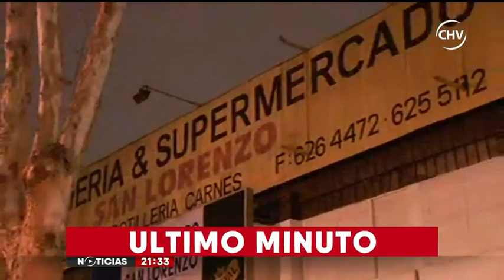Dueño de supermercado mató a delincuente que ingresó a robar a su local - CHV NOTICIAS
El dueño del local fue trasladado a una unidad policial para ponerlo a resguardo y que realizara las primeras declaraciones.